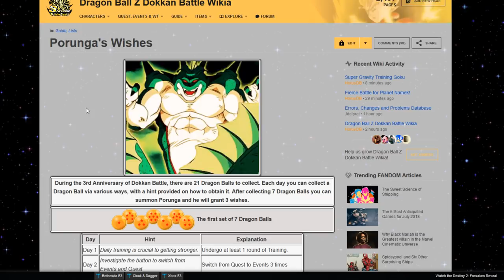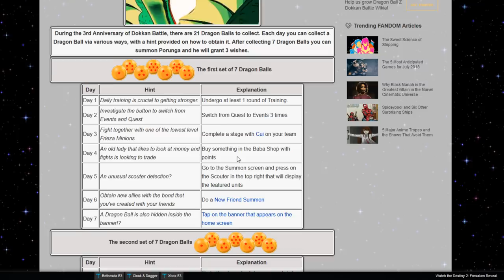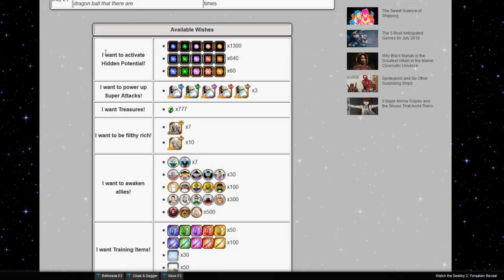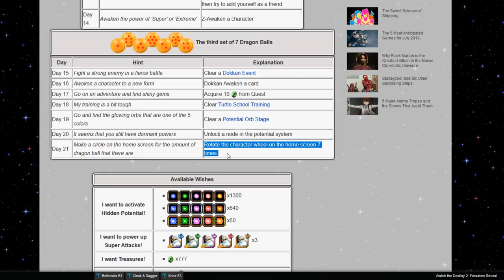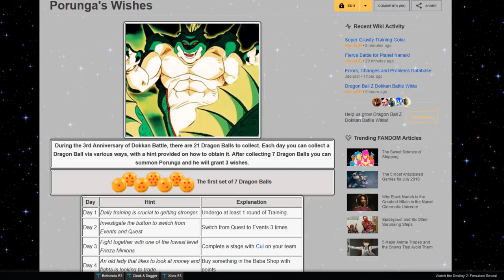Cómo Conseguir La 2ª Dragon Ball de Porunga!| DBZ Dokkan Battle En Español